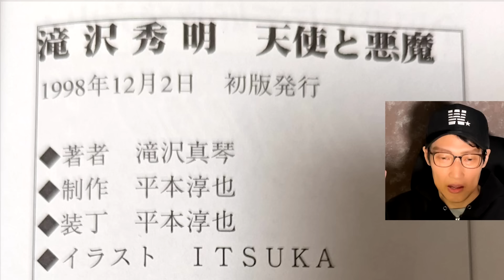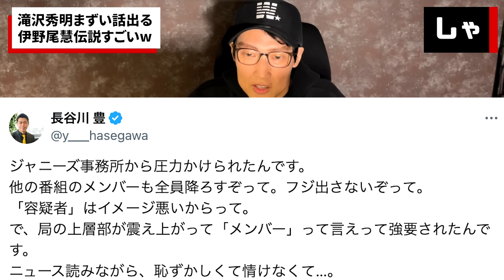【ジャニーズ問題】粗品が木村拓哉の暴露で続々共演NG 今頃滝沢秀明に爆弾が透過された 山下智久の元カノが北川景子でザワつく 元フジテレビアナがジャニーズと芸能界の闇暴露 （TTMつよし